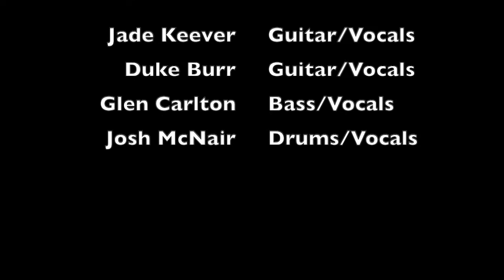B.Haven at Lake Wales Mardi Gras 2022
A few short clips from the Lake Wales Mardi Gras event on Friday, 2/25/2022.